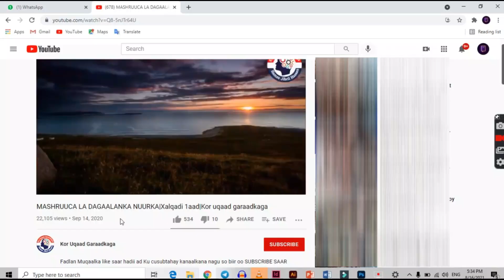DHULKII SUNTA|| Sunta Lagu Shubay Badda iyo Barriga SOOMAALIYA||Qaybtii 3aad| _kor uqaad garaadkaga